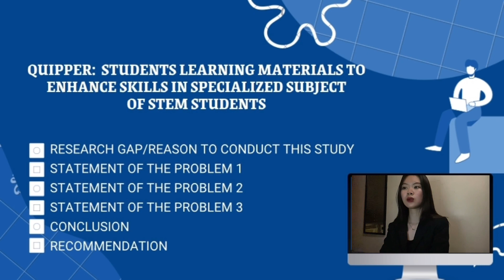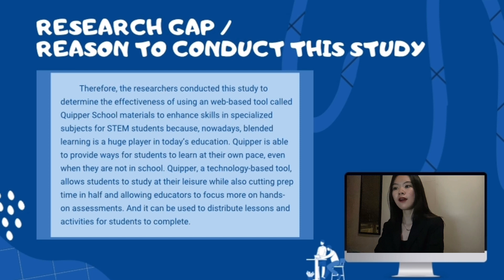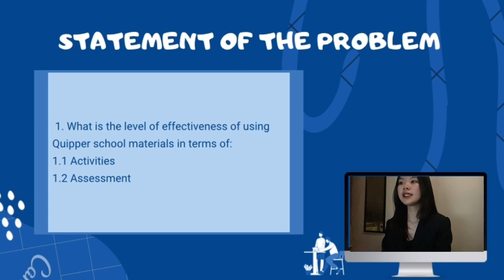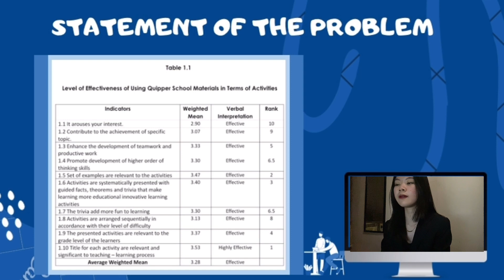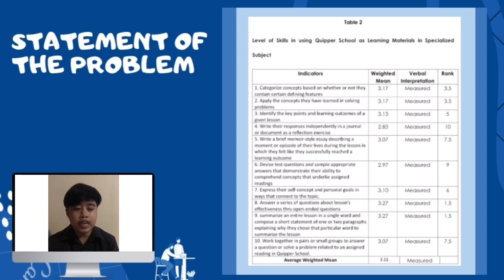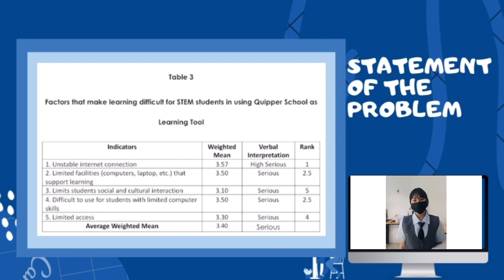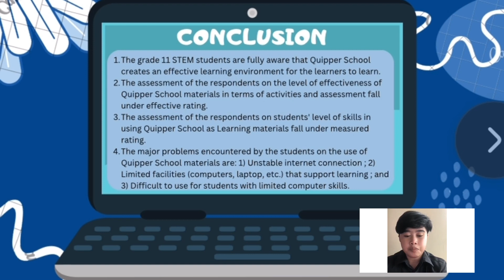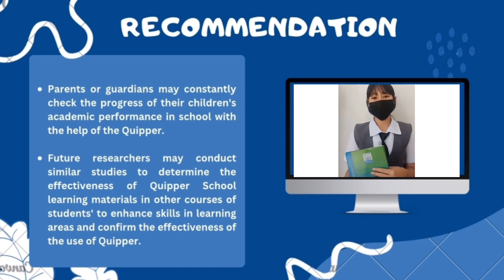QUANTITATIVE RESEARCH || QUIPPER STUDENTS LEARNING MATERIALS TO ENHANCE SKILLS IN MATHEMATICS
QUIPPER  STUDENTS LEARNING MATERIALS TO ENHANCE SKILLS IN SPECIALIZED SUBJECTS OF STEM STUDENTS

There are many studies that were conducted to improve the quality of
learning. This study's main purpose was to enhance STEM students' skills
using Quipper School as learning material. This study aimed to evaluate the utilization of quipper application as a learning management system experience by the senior high school students of Jose Abad Santos High were the researchers conducted a survey questionnaire. This study made use of descriptive design in utilizing the validated research where 30 of grade 11 STEM students are taken as participants. The statistical tools used
in this study are the frequency count, mean and standard deviation and analysis of variance. It is hereby recommended in this study to conclude the advantages of this application to the development of the students' participants in their marks and curricular subjects and may continue to use and utilize Quipper as part of their learning modalities.

Researchers:

Delos Reyes, Mikaella Alyssa
Buling, Alexandra Letada
Gamlanga, Mary Grace
Academic: Science, Technology, Engineering and Mathematics